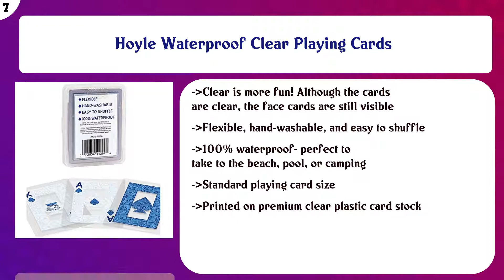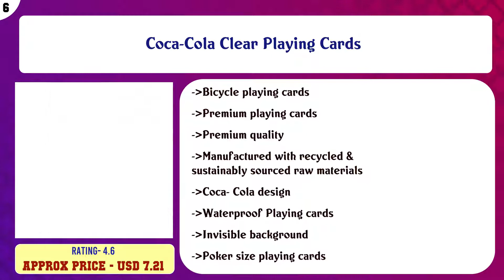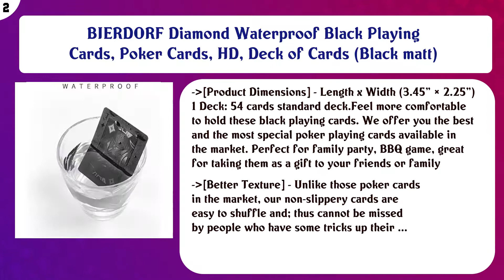Top 10 Waterproof Playing Cards to buy in USA 2021 | Price & Review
Top 10 Waterproof Playing Cards to buy in USA

 Find the links below to buy these products:

 List of top Waterproof Playing Cards:

Bullets Playing Cards – Two Decks of Poker Cards – Waterproof Plastic – Easy to Read & Great Feel - Jumbo Inde ...

 Tip Top Things Air Deck Travel Playing Cards - Starfield Warp

 Bicycle Prestige Plastic Playing Cards (Colors May Vary)

 Hoyle Waterproof Clear Playing Cards

 Coca-Cola Clear Playing Cards

 Kikkerland Playing Cards

 Brybelly Aces High Blacklight Inspired Clear Plastic Waterproof Playing Cards, Poker Wide Size, Regular Index

 Kovot Waterproof Playing Cards in Plastic Case – Great for Pool and Water Games

 BIERDORF Diamond Waterproof Black Playing Cards, Poker Cards, HD, Deck of Cards (Black matt)

 BNENIU Waterproof Transparent Plastic Poker Gold Edge Playing Cards Dragon Pattern

 Content of this Video:

10 best products to buy Waterproof Playing Cards USA

 Top rated Waterproof Playing Cards in USA